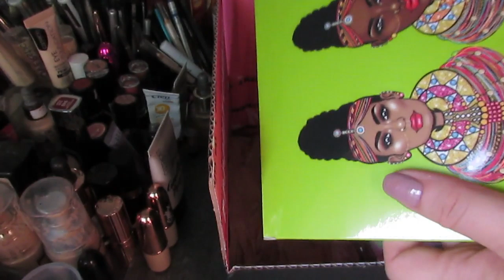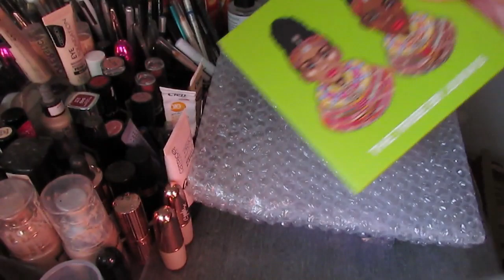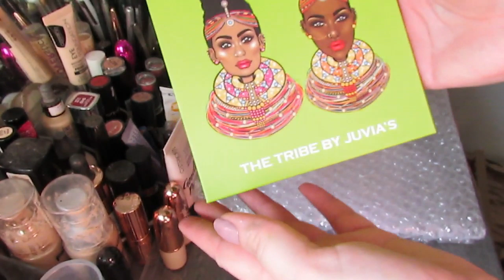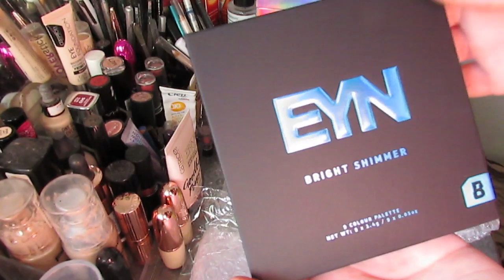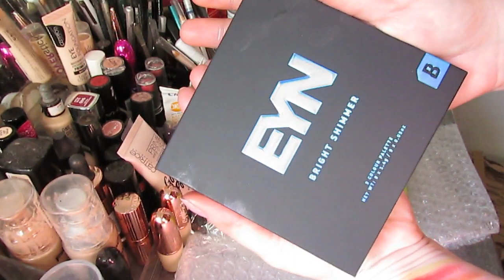Распакуем посылку с BEAUTY BAY?